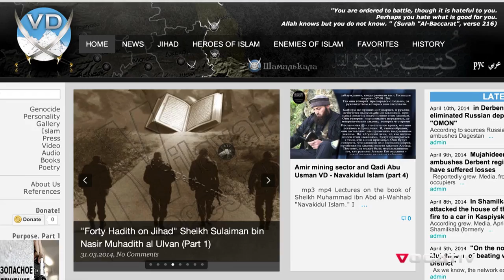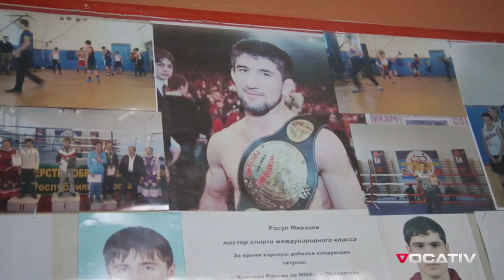Terrorism or the Gym? MMA in Chechnya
Mixed martial arts, also known as MMA, has been booming with the young people of Chechnya and Dagestan. Decades of war and the constant presence of terrorism in the area has left its mark on the people who live there. Tamerlan Tsarnaev the Boston bomber, was originally from Dagestan and found himself drawn to boxing, he didn't turn to extremism until after his boxing career fell apart. Maybe MMA can be the outlet that the young people of Chechnya and Dagestan need to rise above their desperate situation.